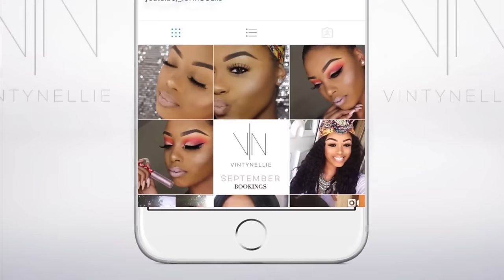How to do a smokey eye | Beginner friendly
Hey Beauties!

Welcome to my beginner friendly smokey eye. This was a highly requested video and I really hope it helps you guys!

Products used:-

Eyes:
Brow- Dipdown by Mac
Liner- Feline by Mac
Gel pot- Blacktrack by Mac
Eyeshadows- BH Cosmetics: Modern Mattes
Gold eyeshadow used in tear duck- Warm neutral palette by Mac
Mascara- In extreme dimension by Mac

Face:
Primer- NYX HD Photo finish
Foundation- BlackOpal foundation in Truly topaz and Beautiful bronze
LA Girls concealer- Pure beige
Setting powder- MUA Cosmetics
Contour- Covergirl Queen Collection Bronzer
Face powder- MAC Mineralise skinfinish Powder: Dark
Illuminating highlighter- Gold eyeshadow found in warm neutral palette by Mac
Blush- Raizin by Mac
Setting Spray- Revolution oil fixing spray

Lips:
Liner- Bittersweet by Mac
Lipstick- Fleshpot by Mac

Camera used:
Canon 700D
Stella ring light
Ebay LED 160 light for Canon